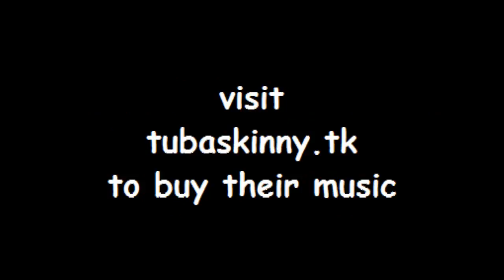Tuba Skinny at Bearsville Theater "Rock Me" - MORE at DIGITALALEXA channel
Tuba Skinny at Bearsville Theater 08/07/2010
with:

Erika Lewis - vocals, Todd (Winfield Newton Burdick the 3rd) - Tuba, Kiowa Wells - Guitar, Shaye Cohn - Cornet, Barnabus Jones - Trombone,  Robin (Itchi Ribs) Robinson - Washboard